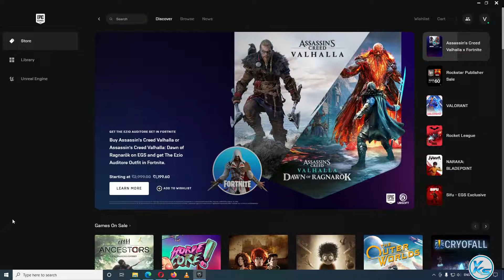🔥 NEXT EPIC FREE GAME Cities: Skylines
In This Tutorial, I will be Showing You 🔥 NEXT EPIC FREE GAME Cities: Skylines | EPIC FREE Game Cities: Skylines | NEXT EPIC FREE GAME is Cities: Skylines (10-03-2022) | The Following Game free

CREDITS: Cities Skylines, Colossal Order, Paradox Interactive And Epic Games Store

Useless Tags :
cities skylines FREE FOREVER EPIC GAME STORE
FREE Games cities skylines (Epic Games Store)
How to Download cities skylines From EPIC GAMES STORE 100% Free
epic games free game 10 March
10 March games
today's games
cities skylines full game,
cities skylines game download free,
cities skylines free game steam,
cities skylines free on pc,
cities skylines free online game,